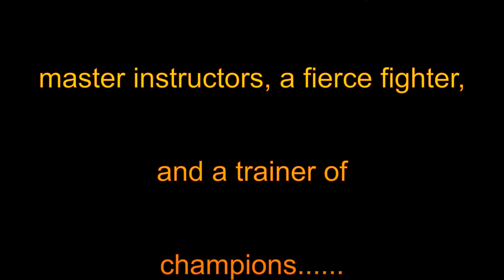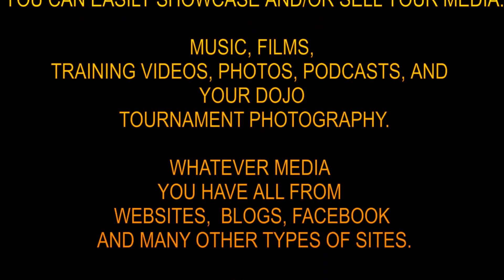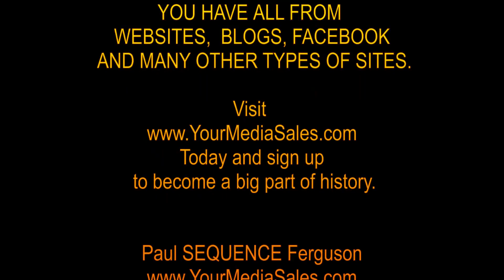Bennett Sensei 2017 Movie Teaser from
The full MOVIE download will be available around April 20th

What is Your Media Sales

YMS HANDLES ALL OF YOUR MEDIA CONTENT

Whatever you create:
your award-winning photographs, along with an insightful video showcasing how you make it happen, or an album of amazing music that everyone is raving about, or an awesome independent film you want the world to see, or any other media content that you're looking to showcase or sell, like podcasts, instructional videos, and stock photography.
With Your Media Sales, you can plug your creations into a customizable Media Player in minutes.

YOU DECIDE WHAT TO DO
Choose whether your content is free to enjoy or if you're looking for revenue. Here are some examples:

You can protect your full-size photographs with an automatic watermark, and then sell or license the non-watermarked download. You can drop a couple singles, and then ask your fans to purchase the album. You can showcase teasers and trailers, and then sell (or even rent) the full movie to your fans for a price you set.

Your Media Sales is designed specifically to help you achieve creative success on your terms.
ALSO PERFECT FOR STUDIOS, LABELS, AND ORGANIZATIONS

You can manage content for a group of individual creators, allowing you to:

showcase and sell work from various creators within one or more YMS Media Players manage your users, allowing some or all to edit their own YMS Profiles maintain consistent promotion and pricing strategies across your portfolio of artists and their work
Your Media Sales is built for both small and large media groups, with features and membership plans that grow with you.